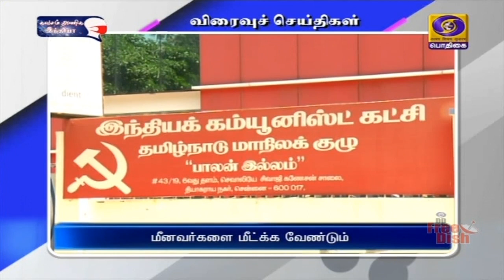பொதிகை இரவு 7.00 மணி விரைவுச் செய்திகள் [26.04.2021]PodhigaiTamilNews